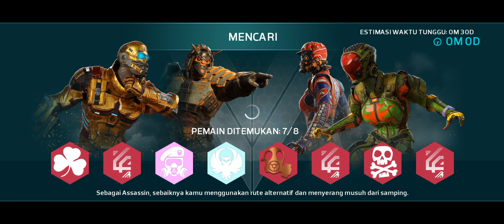Modern Combat Versus #5 : Multiplayer Gameplay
Modern Combat 5 Gameloft